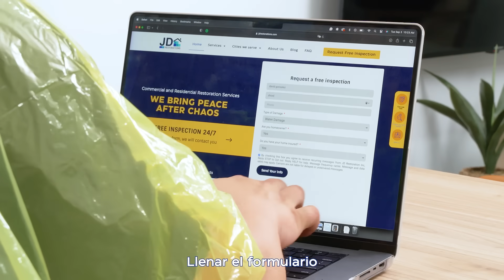JD Restorations restaura tu hogar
! ¡Basta de trucos caseros!!

Necesitas a JD Restorations, llena el formulario, tenemos disponibilidad inmediata para una inspección completa, evaluación sin costo y si calificas tendrás techo como nuevo sin gastar tu dinero.

Ofrecemos un servicio integral, desde evaluaciones iniciales hasta reparaciones completas, utilizando materiales de alta calidad y técnicas efectivas para garantizar resultados duraderos.
Estamos aquí para ayudarte.
¡Contáctanos!

TK: @jdrestorationsusa
FB 1 : JD Property Experts
X: JDrestorations
IN JD Restorations